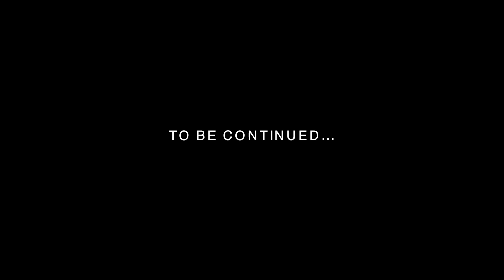Mike's Wide Body & Bagged 370z | Pt. 1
Owner - @Banezee